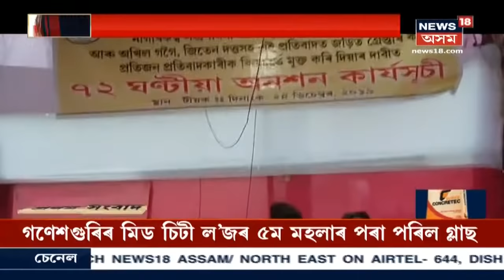CAA Protest : Teokত বিতৰ্কিত আইনখনৰ বিৰুদ্ধে অনশন কাৰ্যসূচী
৩ দিন ধৰি অব্য়াহত আছে অনশন কাৰ্যসূচী । নিৰ্বিকাৰ চৰকাৰ ।